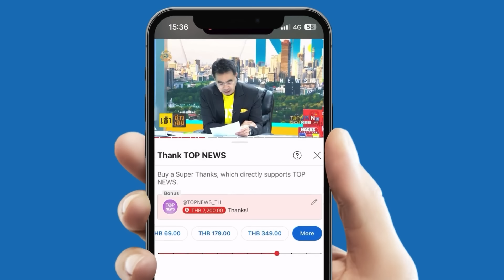เคลียร์จบจ่ายหมื่น เทยไทย VS เทยฟิลิปปินส์ - กองถ่าย "พจน์ อานนท์" เคลมไว ถ่ายฉากบู๊ | TOPNEWSTV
เคลียร์จบจ่ายหมื่น เทยไทย VS เทยฟิลิปปินส์ - กองถ่าย "พจน์ อานนท์" เคลมไว ถ่ายฉากบู๊